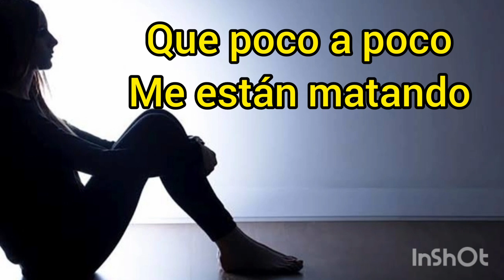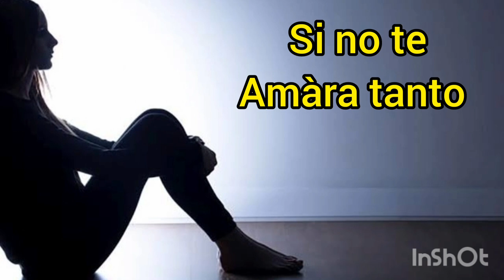Si No Te Amara Tanto_Poema de hoy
Si no te Amàra tanto poema, es un poema muy bonito, espero que sea de su agrado,

Si no te Amàra tanto
Escritor : Adela Martinez
Huejutla hidalgo